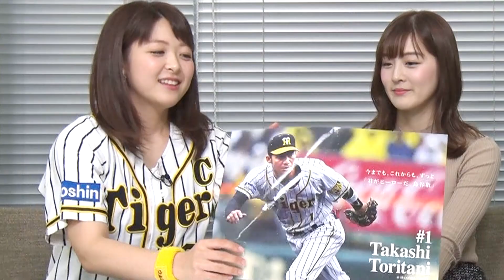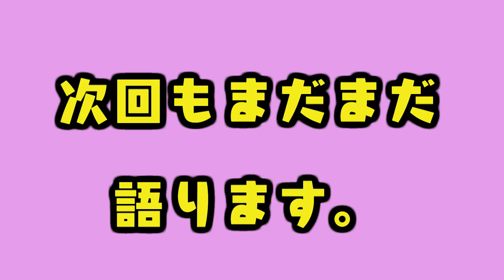【阪神タイガース】「鳥谷選手は私のヒーロー」諸國アナ、退団に涙。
毎週動画を投稿していきます！

阪神愛溢れる【諸國沙代子】によるタイガース企画！
前回の「２０１９年最強リリーフ陣」に続いて、第２弾は「鳥谷敬選手」です！

2003年 ドラフト 自由枠で阪神入団し、プロ野球歴代2位となる1939試合連続出場を記録。
16年間 阪神タイガース 一筋でチームを牽引してくれた 鳥谷敬 選手をアツく語ります！

鳥谷選手、お疲れさまでしたそして、本当にありがとうございました！！！

出演：諸國 沙代子・中村 秀香・澤口 実歩（読売テレビ　アナウンサー）
2019年10月4日 収録